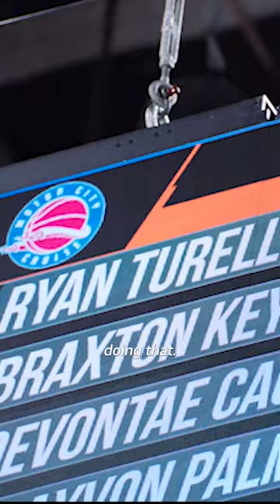Destination NBA: A G League Odyssey - Ryan Turell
The NBA's official minor league, the NBA G League prepares players, coaches, officials, trainers and front office staff for the NBA while acting as the league's research and development laboratory. This season, teams will compete in the innovative Showcase Cup, an 18-game competition culminating at the 2022 AT&T NBA G League Winter Showcase from Dec. 19-22 in Las Vegas, NV. After the Showcase Cup, team records will reset and a 32-game regular season will begin with teams split up into Eastern and Western Conferences. The NBA G League Playoffs presented by Google Pixel commence on March 28 and will conclude with the NBA G League Finals presented by YouTube TV.